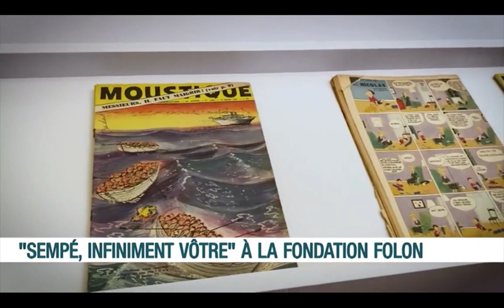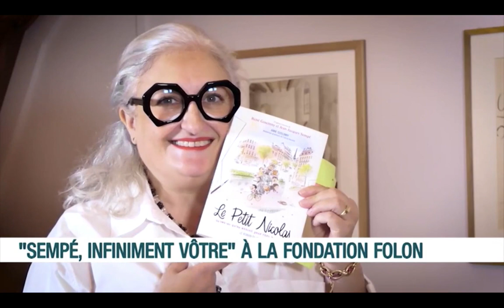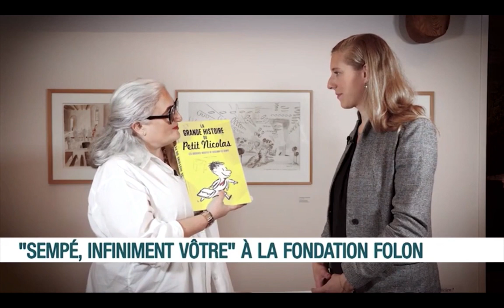Exposition "Sempé. Infiniment vôtre" - CauseToujours LN24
LN24 était en avant-première dans les salles d'exposition pour son émission "Cause Toujours". Pauline Loumaye, responsable des expositions temporaires, a présenté aux téléspectateurs le contenu de l'exposition "Sempé. Infiniment vôtre". Découvrez le replay.

© LN24.